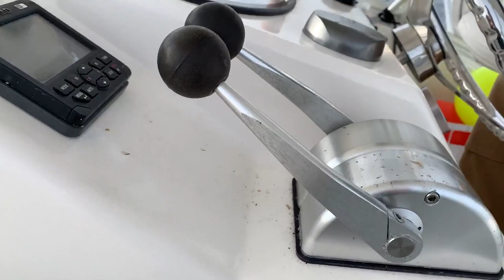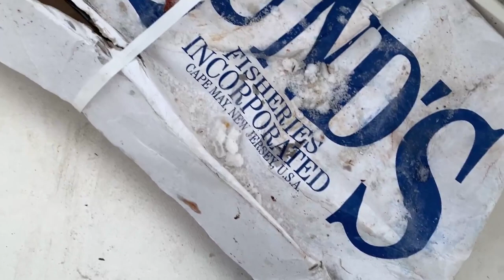EPIC Deepwater CANYON SEABASS Fishing! (full boat limit)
On the first Saturday of winter break, I was invited to join Chris and the rest of the Reaper crew out for some legendary offshore winter sea bass fishing. After a smooth three hour ride out to the fishing grounds the bite was instantly on. As the day progressed the fish kept getting bigger with Chris landing the biggest humpback on the boat at 23 inches and 5.1 pounds. It took us around 4 hours to get a full boat limit as there were many short fish stealing our baits. Again, truly an epic offshore experience as always with the Reaper crew, and an even more memorable next few nights consuming the delicious sea bass fillets.
Bait/Tackle in Vid
14 oz diamond jig
Hooks
60lb mono
Squid
Clams
Gulp

Camera Gear-

GoPro Hero 5 Black
GoPro Chest Mount
GoPro Head Mount
GoPro Mic Adapter
Saramonic GoPro Mic
Portable Charger

Reels

Pflueger Trion
*great ultralight reel for panfish + trout
Okuma Epixir (35)
*great compact reel for bass + flounder
Shimano Sedona (4000)
*great freshwater reel for carp + bass
Tsunami Shield (4000)
*affordable and super durable saltwater reel
Penn Spinfisher (7500)
*great reel for chunking bait at the beach
Diawa BG (3000)
*great for throwing light jigs + bucktails

Rods

Pflueger Trion Combo
Shakespeare Ugly Stik
Diawa Wave Combo
St. Croix Premiere Spinning
Tsunami Sapphire XT
Star Stellar Lite
Tsunami Airwave Elite

Song-
“JACKBOYS”- Beats by Con